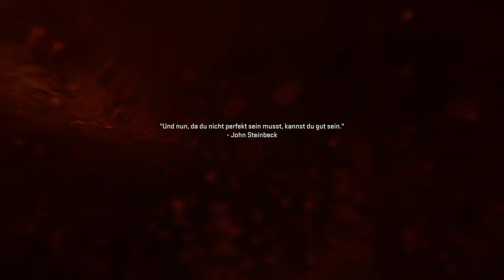Call of Duty: Modern Warfare 2 (2022) - Das Uboot - E05 | 4K 60FPS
Weiter gehts. Wir gehen unter den Leuchtturm und schauen mal was wir da so finden..